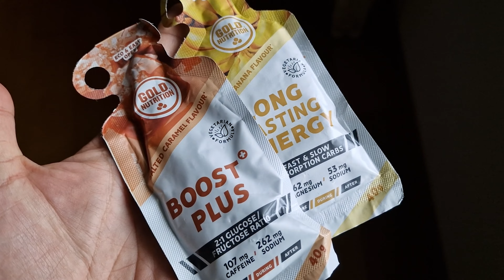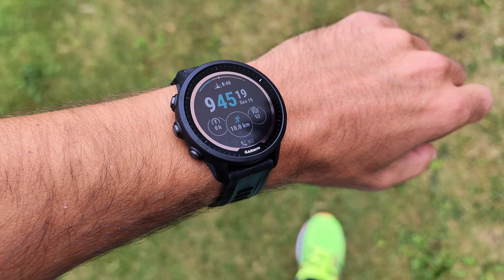Equipamento e Mitos e Verdades na Corrida Projeto Meia Maratona 3/4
Neste vídeo tens os equipamentos que vou usar para a corrida mas também os mitos e verdades sobre a corrida com o Dr. José Luis Mendes. Acompanha todo a serie, o episódio seguite é o fim do treino e prova
Para mais deltahes, vê o meu instagram @HUGORBARRETO

Treino e Planeamento: Sérgio Santos - ONTRISPORTS ontrisports.com
Suplementação Oficial Gold Nutrition goldnutrition.pt
Ortopedia Dr. José Luís Mendes, Hospital da Ordem Terceira Chiado
Nutrição Susana Francisco - Atleta de Elite e Nutricionista
Relógio Oficial: Garmin Forerunner 955 Solar
Revista Oficial: prorunners.pt

5. Útimo treino e Dia da Prova 11/12/2022

EQUIPAMENTO NO VÍDEO
NIKE Vaporfly Next 2%
Saucony Triumph 20
Saucony Speed 3
saucony shift 3
Saucony Tempus
Saucony Guide 15
Garmin Forerunner 955 Solar
Garmin Forerunner 255 Solar
Polar Paer Pro
Coros Pace 2
Banda Polar H10
O meu Boné
Singlet Top sem mangas

Batido Pós prova ISO HYDRO WHEY
primeiro gel: long last energy Banana
Gel durante a prova: gel boost plus

A prova usada para este registo será a meia Maratona dos Descobrimento no dia 4 de dezembro de 2022, contudo este plano será intemporal.

A preparação e as gravações começarem no final de Setembro de 2022